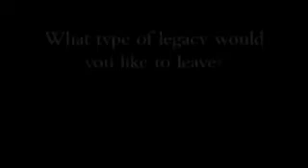7 Habits 80th Birthday